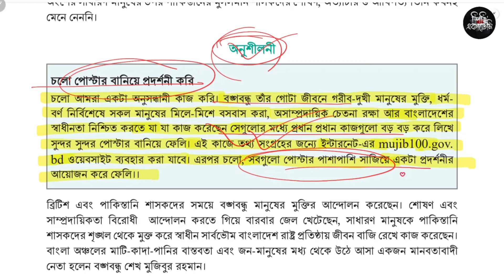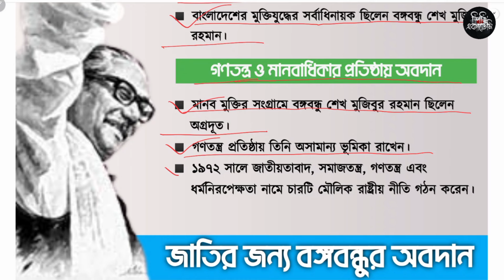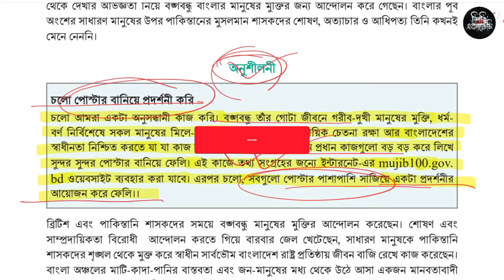৭ম শ্রেণি ইতিহাস ৫ম অধ্যায় ৭২ পৃষ্ঠা | Class 7 Itihas o samajik Biggan chapter 5 page 72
৭ম শ্রেণি ইতিহাস ৫ম অধ্যায় ৭২ পৃষ্ঠা | Class 7 Itihas o samajik Biggan chapter 5 page 72

সপ্তম শ্রেণি ইতিহাস ও সামাজিক বিজ্ঞান পঞ্চম অধ্যায় হাজার বছরের পথ পরিক্রমায় বাংলা অঞ্চলে স্বাধীন বাংলাদেশের অভ্যুদয় এবং বঙ্গবন্ধু শেখ মুজিবুর রহমান ৭২ পৃষ্ঠার কাজের সমাধান

Itihas o samajik Biggan chapter 5 Class 7
Class seven Itihas o samajik Biggan chapter 72